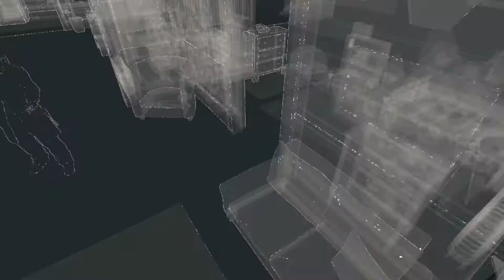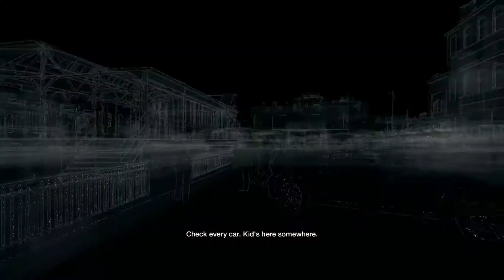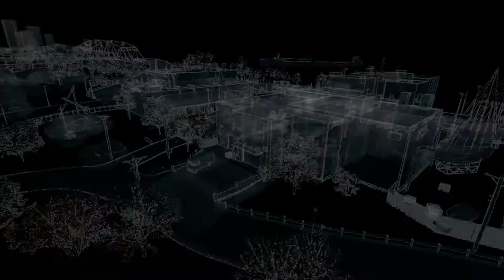Fal plays Watch_Dogs - Ep. 15 - Save the little guy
Watch Dogs is an open world action-adventure developed by Ubisoft Montreal. Set within a fictionalized version of Chicago the story follows Aiden Pearce in seeking revenge for the death of his niece.
Thumbnail Picture by: Phil Darnell
Rescaled, text added by me.